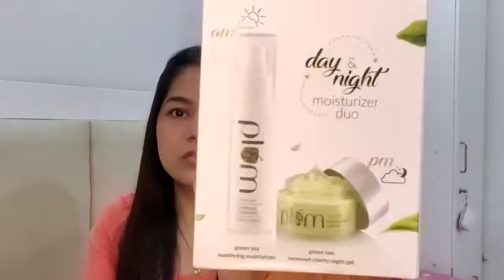Plum Products - Honest Review ❤️|| Got 5 Free Products worth Rs. 1100 || Summer Must Haves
Hello People! How you doing ?
Stay inside as there is too hot outside and also the cases are increasing.
Hi ...This is Srishti. I make videos on whatever i like - but mostly on product reviews, shopping haul & mini travel vlogs.
I love doing this. If you like my video then do share with your loved ones and also subscribes my channel and help me to grow.
Take Care.